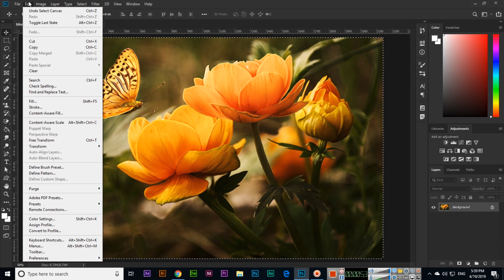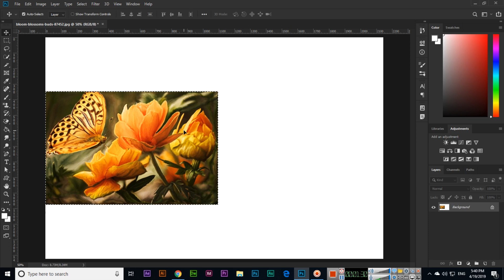Content-Aware Scale - Adobe Photoshop CC 2019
In this video, you can learn how to use the content-aware scale option in adobe photoshop cc 2019. Learn how to resize the image proportionally using the content-aware scale option in Photoshop.